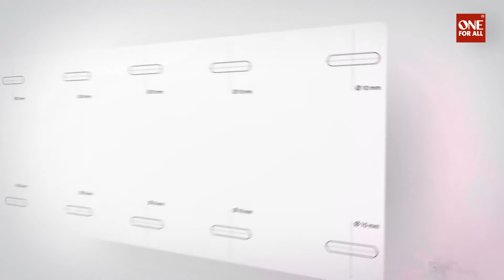Esotérico | One For All WM4410 - Instruções de instalação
Como instalar o suporte WM 4410 (one for all)